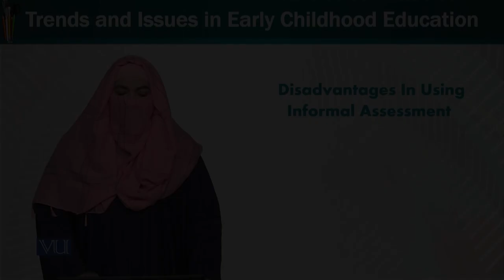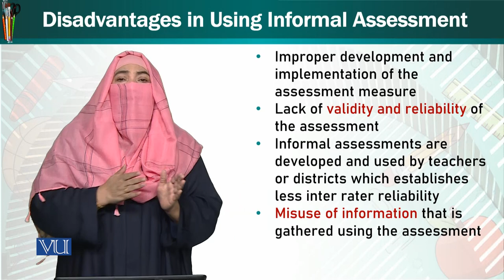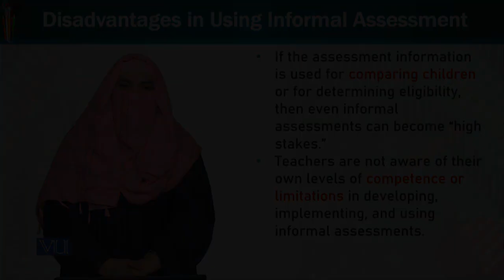Disadvantages in Using Informal Assessment | Trend & Issues in Early Childhood Edu | ECE402_Topic252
Topic252: Disadvantages in Using Informal Assessment,
By Dr. Afifa Khanam